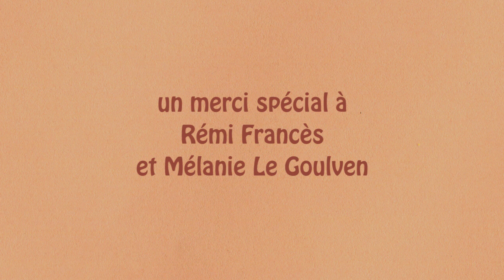Touscontesfee2019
Animation réalisée par les enfants de l'école primaire de Labéjan en 2019.
Chaque enfant a réalisé une petite scénette tirée d'un conte.